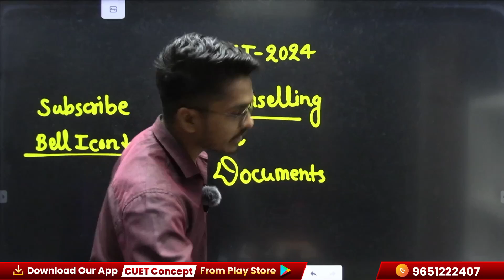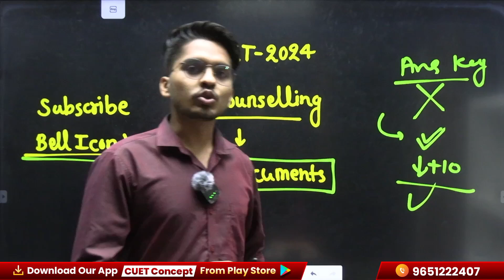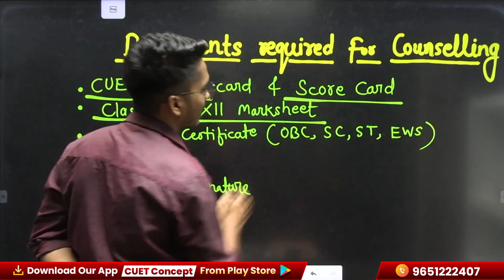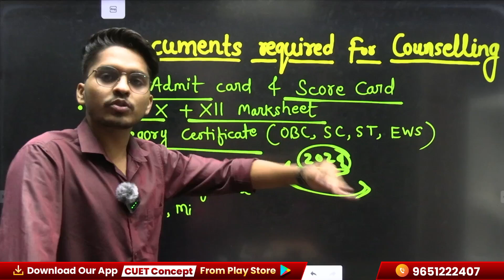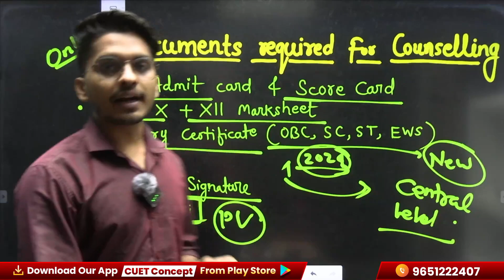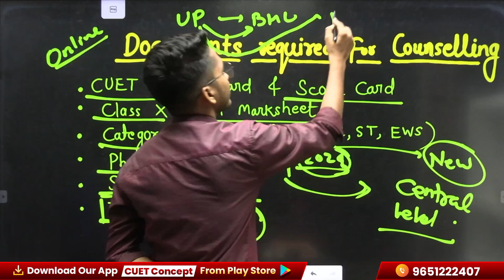CUET Counselling 2024 में सभी जरूरी Documents for All Universities | सम्पूर्ण जानकारी | जरूर देखें